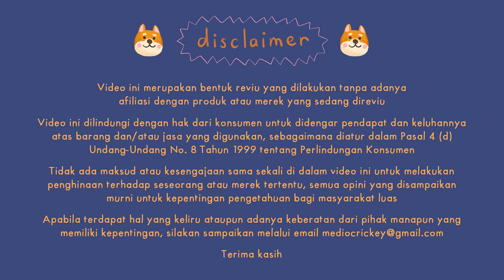riviu borgir: yang paling jarang dibeli di McD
ya mayan lach